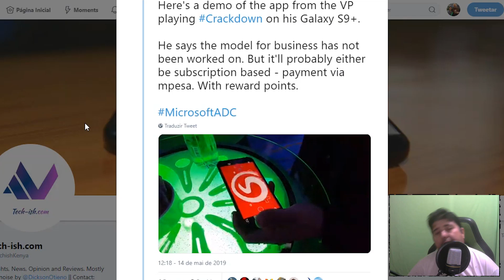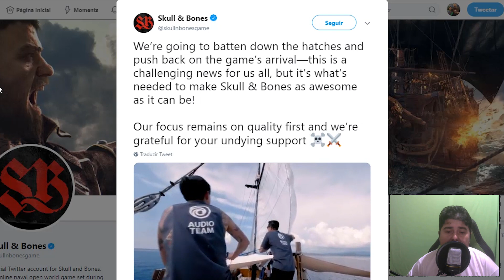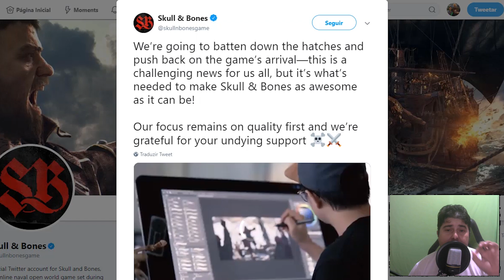📰 Skyrim da Obsidian Exclusivo para Xbox 👊 E3 2019 promete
GT Xbox: CorujaoNegro

▓▓▓▒▒▒░░Links ? ░░░░▒▒▒▓▓